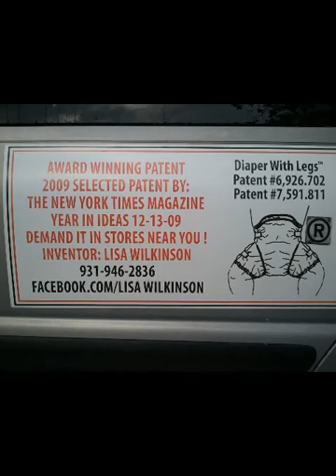Diaper With Legs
Diaper With Legs is to prevent leaks from going down the legs and up the back and front where leaks occur . For babies, Toddlers and adults with special needs like in nursing homes and hospitals.